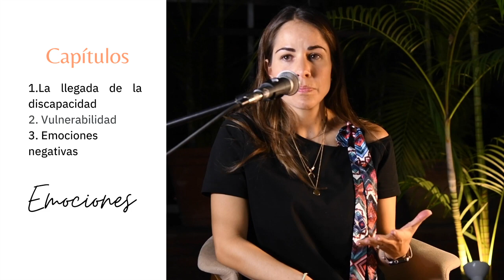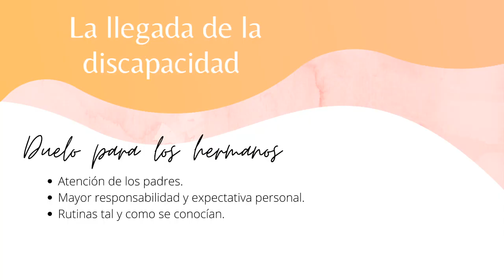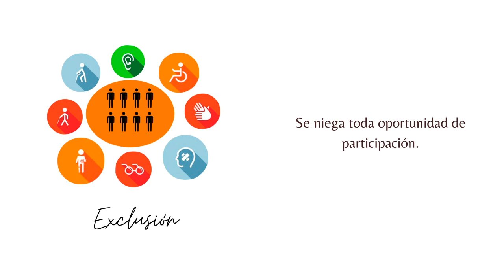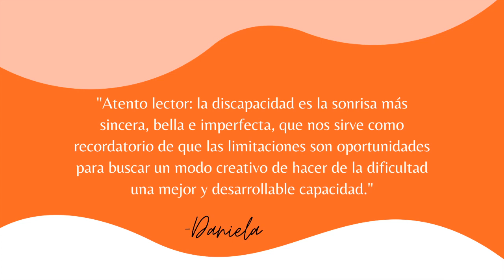Presentación Libro LA SONRISA DE LA DISCAPACIDAD. (Daniela Valverde)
La Lic. en Psicología Daniela Valverde, nos acerca a un universo que nos sorprende y nos invita a conocerlo más.
No es común escuchar la voz y la experiencia  de los hermanos de personas con alguna discapacidad, y en este escrito es justo el tema.
Ella misma nos presenta y nos introduce a descubrir, admirar y compartir esta sonrisa con todos los que podamos hacerlo.
El libro pasa a ser una herramienta más que necesaria para todos los que, de una forma u otra están inmiscuidos en el maravilloso mundo de la "discapacidad".